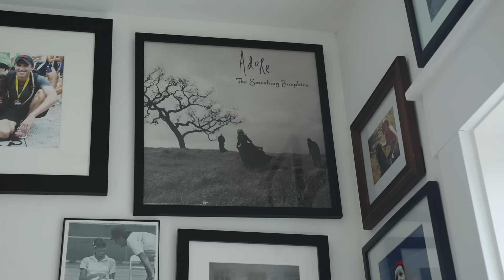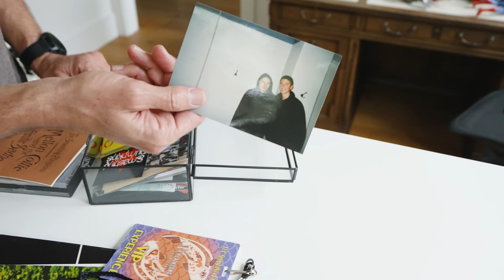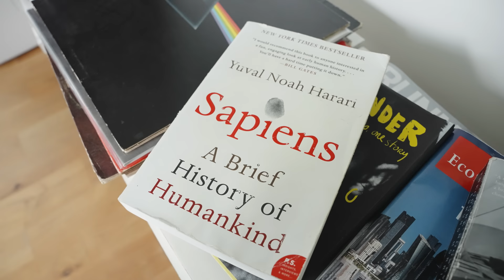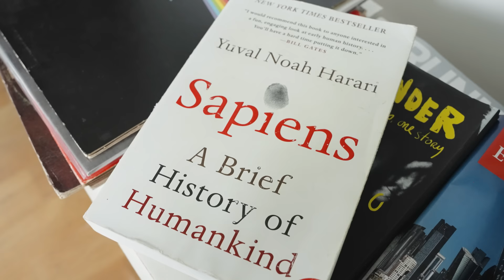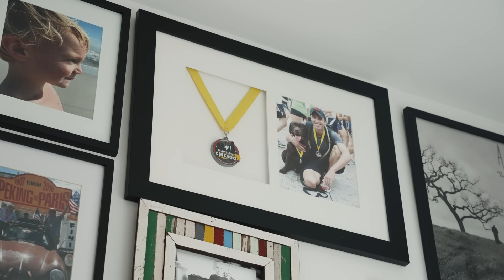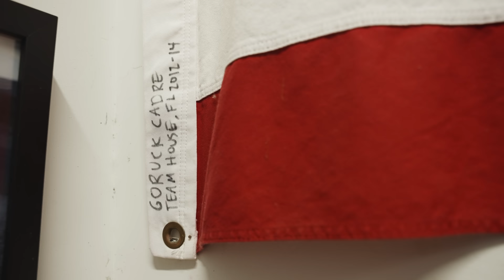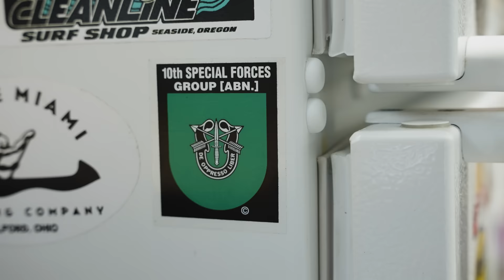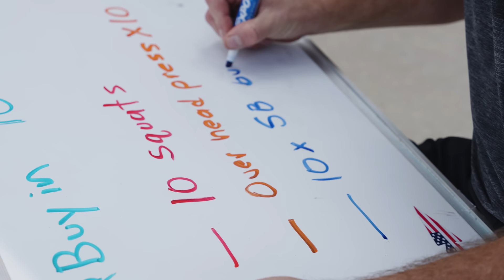Inside This Green Beret & Entrepreneur’s GORUCK Home Gym | Huckberry Homes Ep. 3 | Jason McCarthy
In this episode of Huckberry Homes, we traveled down to Jacksonville, Florida to meet up with longtime friend, GORUCK Co-founder, and former Special Forces Green Beret Jason McCarthy. When he’s not rucking to and from the GORUCK HQ, you can find him and his friends putting on grueling garage workouts that are the talk of the neighborhood.

Huckberry and GORUCK go way back, we’ve shared plenty of good times, GORUCK Challenges, and (more than) a few beers along the way. Their military-grade lineup is designed to be taken to hell and back in the field. So whether you’re traveling the world or “embracing the suck” with a 30 LB plate in your rucksack, you can be sure your gear’s up to the challenge.

Huckberry delivers the best of adventure, style, and gear to your inbox 3 days a week.